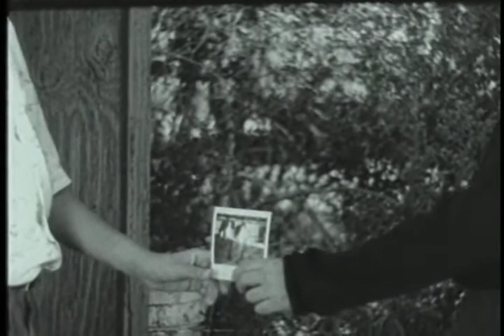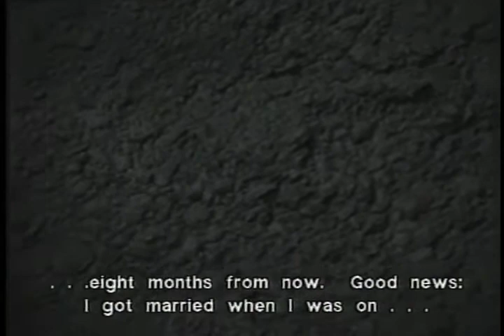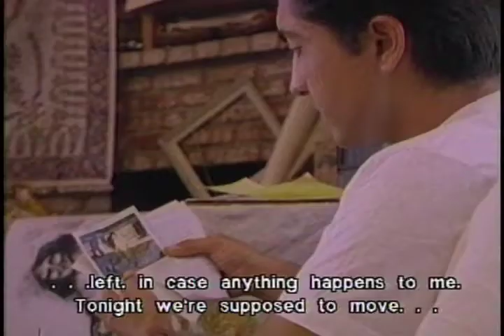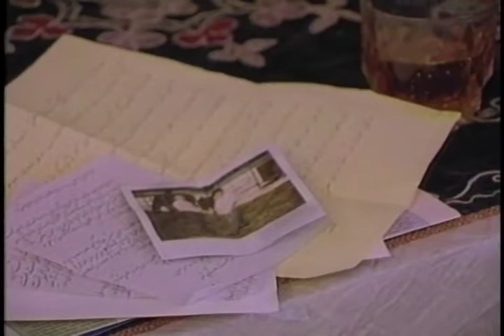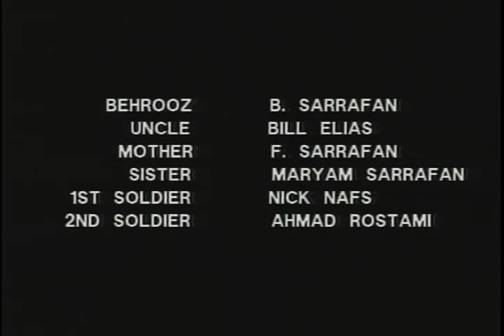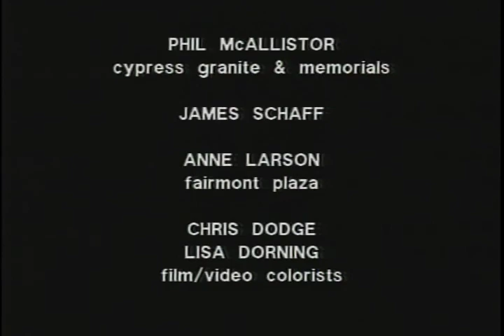Doosteh Hamishegy (Forever Friends)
20th year anniversary!
16mm film.
Based on a true story. Two best friends take different paths in their lives. One goes to war, the other goes abroad to study art. A critically acclaimed senior college project that opened doors in Hollywood for me. Winner of the National Emmy, aired on PBS, and sold out to theaters in LA, NY, SF, and other venues.
Written, Directed, Edited, and Produced by Babak Sarrafan
Camera and Lighting by Andy Olson.
Music composed and performed by Babak Sarrafan

Awards:
1994    IAC International Film Festival, England
                Winner Gold Seal Award
1994    CINE    Council on International Nontheatrical Events
                Golden Eagle Award Winner and Represent U.S. in many
   international film markets and festivals.
1994    BRNO 16 CZECH REPUBLIK
                competing and selected short subject film.
1994    MANS INTERNATIONAL FILM FESTIVAL, BELGIUM
                Recipient of Diploma in short subject filmmaking.
1993    Upland Film Festival, Winner: Short Subject.
1993     San Diego Film & Video Associations' Festival
              Winner: Best Drama Narrative.
1993     SDSU's Selected Short Film Festival, Main Attraction
1993     National College Broadcasters' U Festival
                Winner First Place
1992     Brooklyn Arts Council's Film Festival,
               Selected Feature Short Film.
1992      San Jose Program Board's Film and Video Festival,
                Winner: First Place, Overall, and People's Choice.
1992      American Film and Video Association's Film Festival,
                Winner: Red Ribbon, Student Category.
1992      California State University's Summer Arts Film Festival,
                Winner: First Place Overall Rosebud Award in Drama.
1992       Moscow International Film Festival,
                Recipient: Medallion and Featured Short Subject Film.
1992       San Jose Film Commission's Joey Awards,
                Merit Award Winner.
1992       International Television Association's Golden Gate
                Film Festival, Winner: First Place Student Category.
1991       Academy of Television Arts and Sciences' College
                Student Awards, Winner: Drama Category.
1991        SJSU's Associated Students' Film Grant,
                Recipient: For a Short Film (Doosteh Hamishegy).